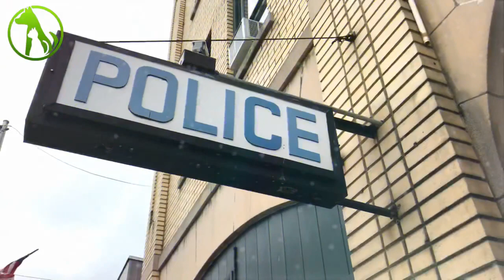Cops Take Shelter Dogs On Rides Around Town To Increase Their Chances Of Adoption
While most people share posts on social networks as way of helping dogs in need of adoption, this police department in Nebraska takes helping animals to a whole new level.
Nebraska’s La Vista Police Department came up with K9 For a Day, an initiative that allows dogs from their local shelter, Nebraska Humane Society, to become a K9 dog for a day and go around town with a officer, in order to increase their chances of adoption.
The decision take dogs out regularly was taken when their first ride along with Mickey, a bully breed, turned out to be a success. Mickey managed to charm everyone in the community and was actually adopted a few days after his ride around town.
According to their Department Captain, Officer Bryan Waugh, aside from helping these dogs get away from the stress of shelter life, K9 for a day is also great for their department. The addition of a dog during their patrols sparks people’s interest, and helps cops to interact with the community, strengthening ties among the uniformed men and the locals.